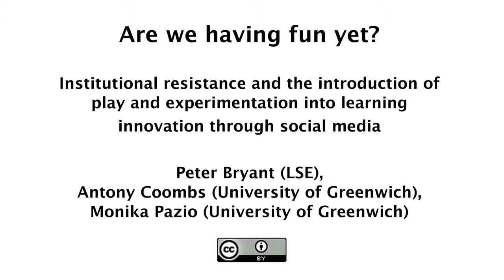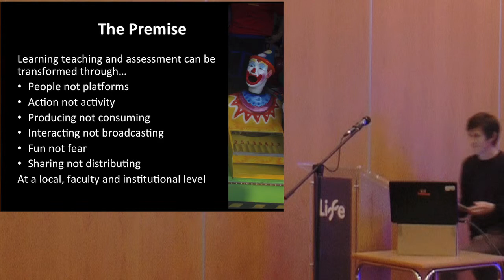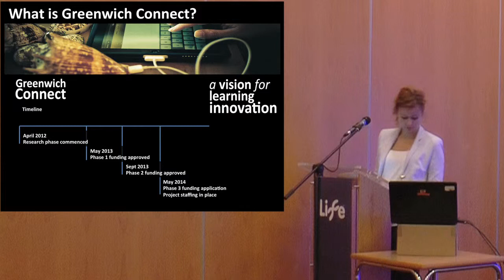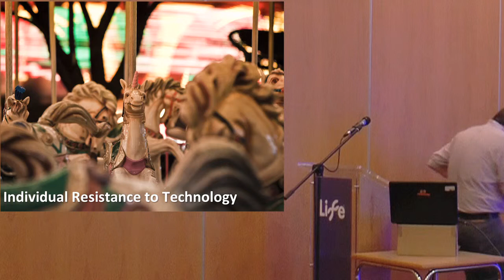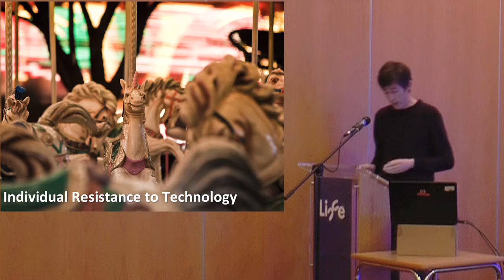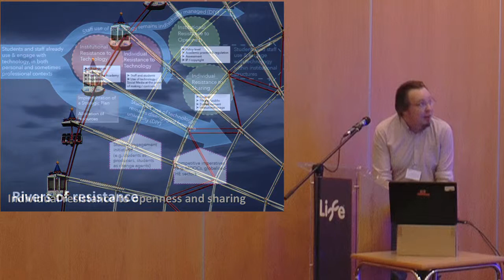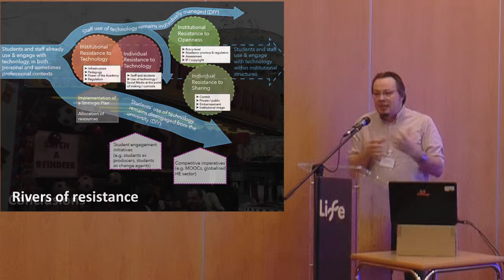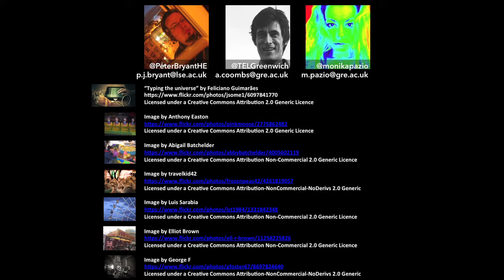Play and experimentation in learning innovation through social media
A session at OER14,
University of Newcastle, UK,
28th April 2014.

Peter Bryant, London School of Economics & Political Science; Antony Coombs & Monika Pazio, University of Greenwich